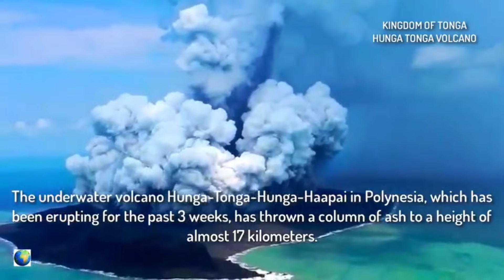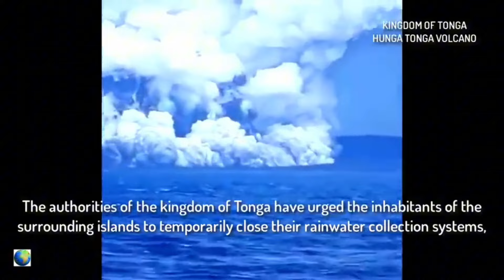Fatos Incríveis - Erupção vulcânica em ilha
Vulcão entra em erupção em uma ilha e causa abalos em toda a região.